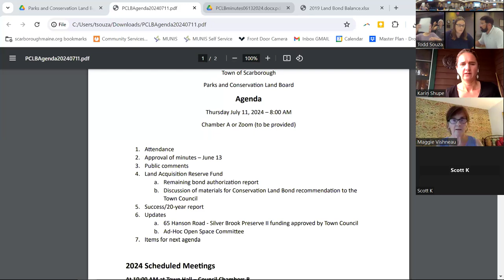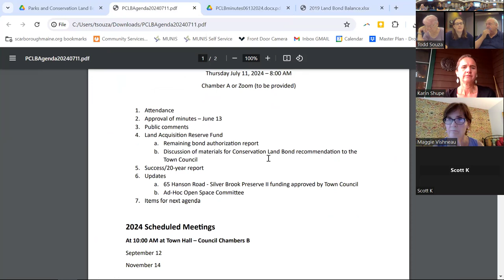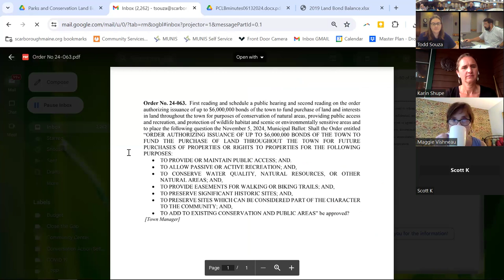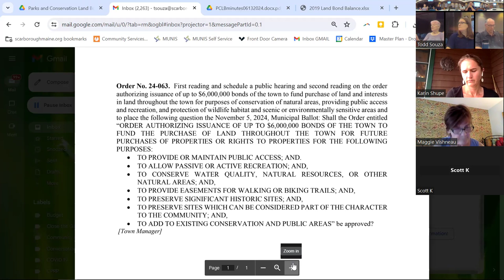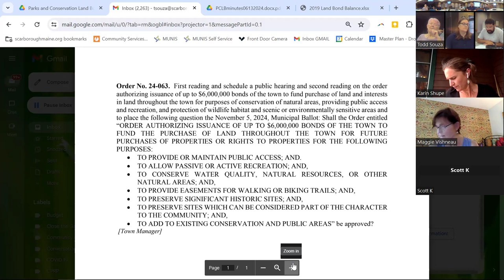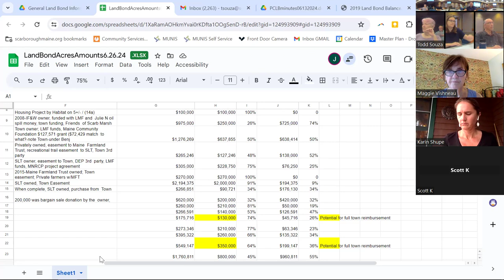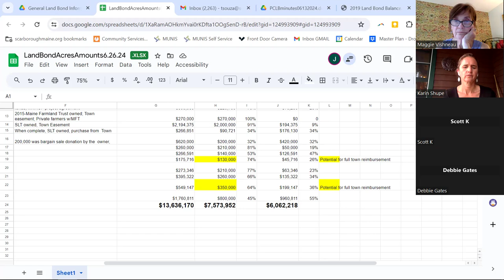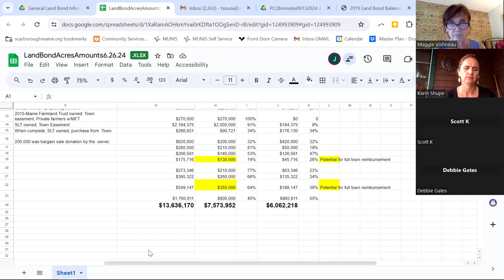PCLB Meeting - July 11, 2024